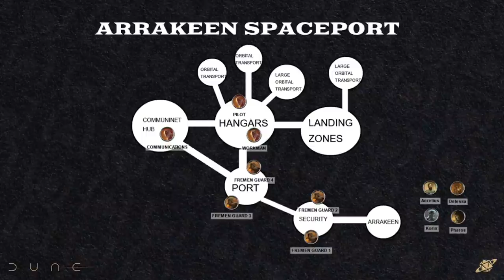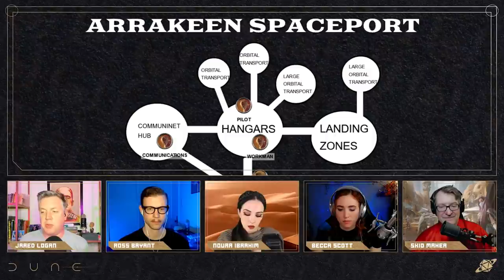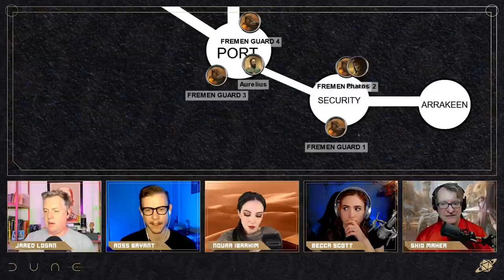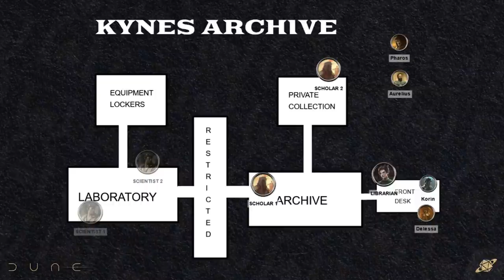Intrigue in Arrakeen | Inherit the Sand Episode 7 | Dune: Adventures in the Imperium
Surrounded by enemies, House Houdin must tread carefully as they gather their resources.

Get your hands on the best apparel and gaming accessories in the biz

Coming in 2023 — the NEW Glass Cannon Podcast — a playthrough of the Pathfinder 2E Gatewalkers Adventure Path! We hope to see you again!